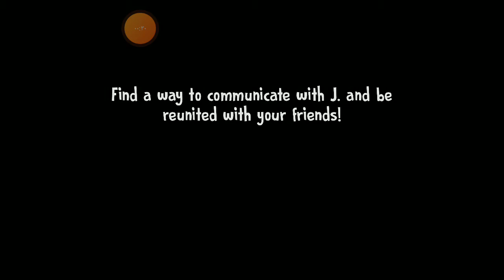is screm 5 full gamplae factory advans